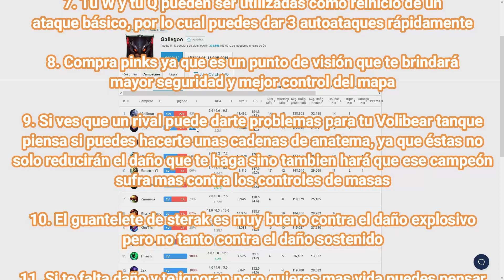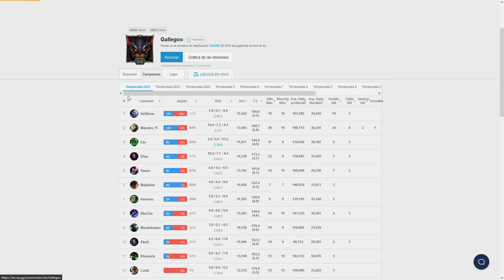LOL - Analisis gratuito "El poder de la tormenta"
Espero disfruten del video donde analizaremos los errores de nuestro colega Gallegoo quien se ha ofrecido para éste video
Como siempre hemos de aclarar es mas fácil ver los errores cuando no tenemos la presión del vivo de estar en esa situación y gracias a ésto podemos ver mas detalles que al jugar la partida, éstos videos son para que todos podamos ver y mejorar.